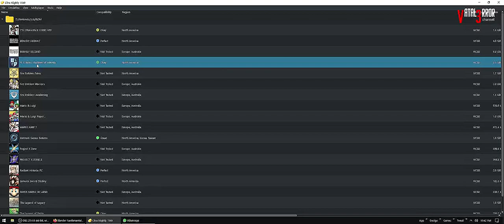Citra Emulator - Fire Emblem Echoes (Fresh Start/Playable) - PART 1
404 Not Found